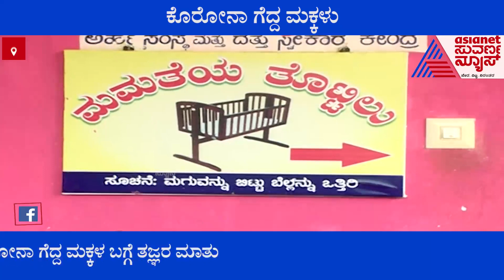ಕೊರೊನಾ ಗೆದ್ದ ದತ್ತು ಕೇಂದ್ರದ 14 ಮಕ್ಕಳು; ಮೂರನೇ ಅಲೆ ಎದುರಿಸಲು ಭರವಸೆಯ ಬೆಳಕು !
Udupi; Children In Adpoption Centre Defeat Coronavirus In Second Wave